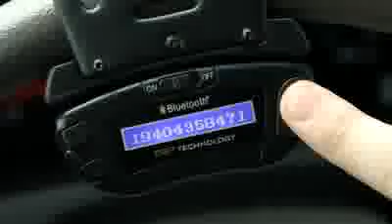Manos Libres Bluetooth Para #02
¿Te gustó?  Cómpralo en MercadoLibre.